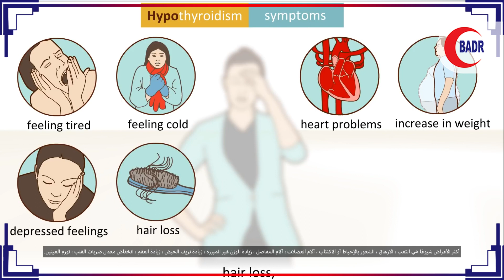Thyroid Diseases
سيطر على صحة غدتك الدرقية! تشاركك أخصائية الطب الباطني ، د.ممثاز عبد العزيز ، بعض النصائح القيمة لدعم صحة الغدة الدرقية وحيويتها بشكل عام.
Take Control of Your Thyroid Health! Internal Medicine Specialist, Dr. Mumthas Abdul Azeez, shares some valuable tips to support your thyroid health and overall vitality.